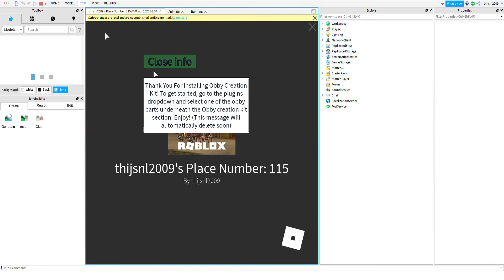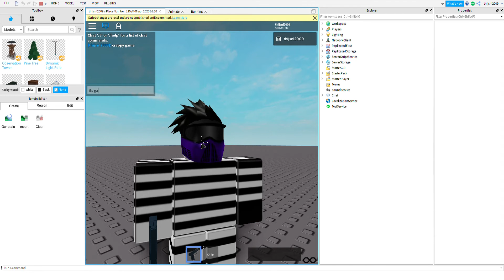Roblox game im making